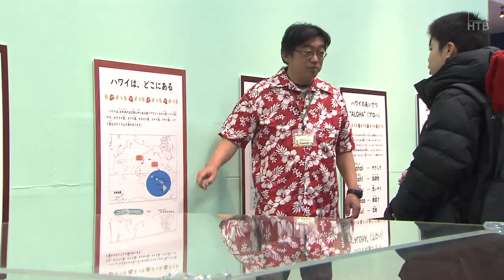【HTBニュース】真冬の札幌でハワイを体感！